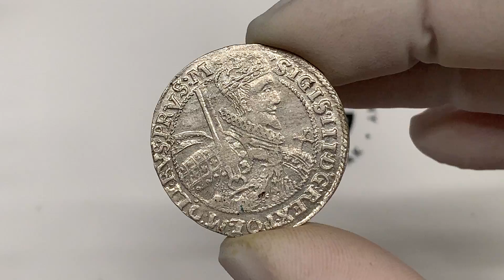Zygmunt III Waza, Ort Bydgoszcz 1622 - PRVS M - typ I